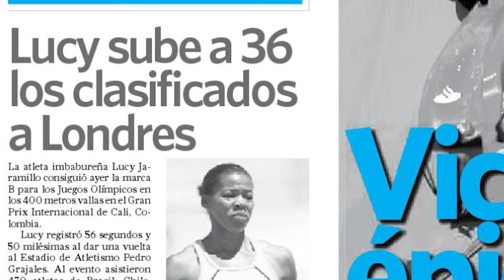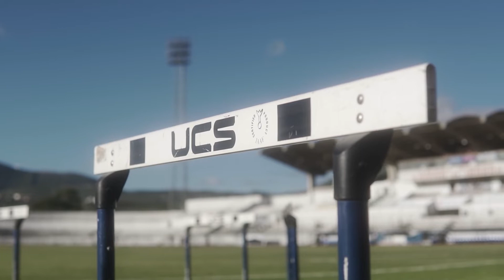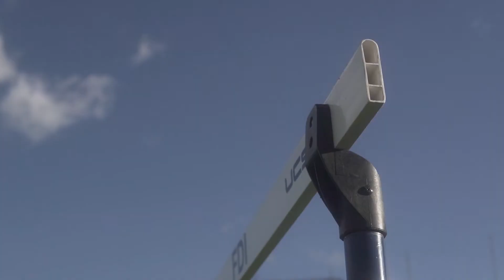SEÑAS DE LUCHA - DOCUMENTAL (LUCY JARAMILLO)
Dirigido y Producido por Mateo Landines y Joselyn Torres